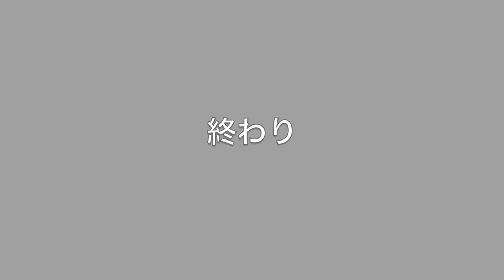西宮RS＋甲子園CRC＋西宮甲東JRC 第13回兵庫県中学生ラグビースクール新人戦 対合同２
西宮RS、甲子園CRC、西宮甲東JRCの合同チームによる第13回兵庫県中学生ラグビースクール新人戦での対合同2戦

試合データ：西宮RS＋甲子園CRC＋西宮甲東JRC 対 合同２（神戸JRC＋北神戸RC）
　　　　　　17分ハーフ
撮影データ：撮影者／衣笠弘一、撮影日／2015/2/8、撮影場所／神戸製鋼灘浜人工芝グラウンド
編集データ：編集者／衣笠弘一